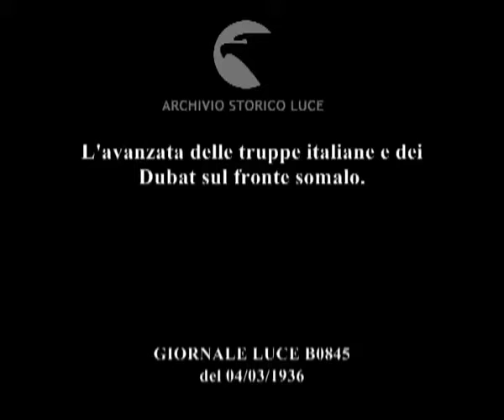Soo bixitaankii ciidamadii Talyaaniga iyo Dubat oo ku saabsanaa faraca Soomaalida 04/03/1936